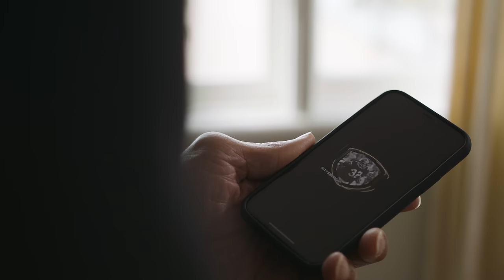Terry Bradshaw, Franco Harris Announce Immaculate Reception As Steelers Moment On NFL ALL DAY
Time and time again, it’s been selected as the greatest play in NFL history.

Now, for the first time ever, you can stake YOUR claim to the Immaculate Reception - an unforgettable highlight of the Pittsburgh Steelers and the NFL.

NFL ALL DAY is the only digital collectible with NFL highlights, giving fans the unique opportunity to collect and own the most iconic Moments from NFL history.

You could be one of 10 fans to own a Moment NFT of the Immaculate Reception. We brought in Terry Bradshaw and Franco Harris to help us announce the exciting news!

Whether you're a Pittsburgh Steelers fan or a lover of NFL history, the Immaculate Reception is sure to be a grail in your collection.